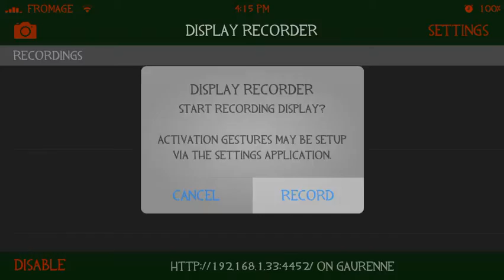Truck game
First video game game play I know it sucks